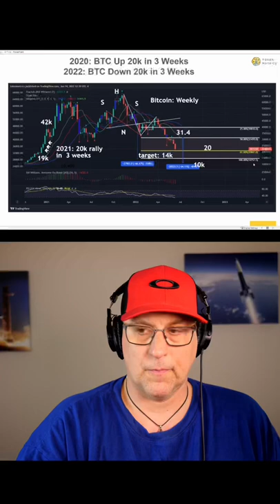BITCOIN: WILL MICHAEL SAYLOR AND CELSIUS GET LIQUIDATED??